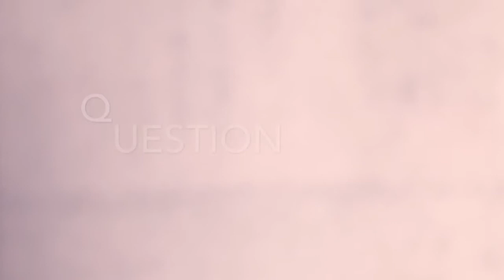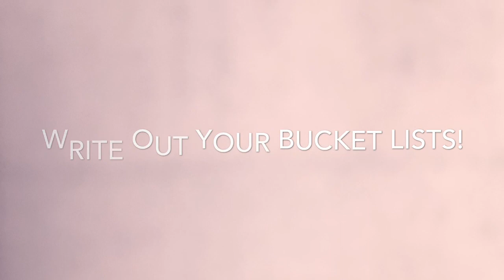20 At Home Date Ideas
20 at home date ideas for the home body!